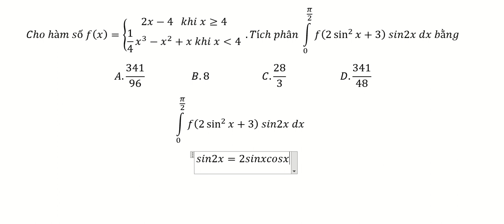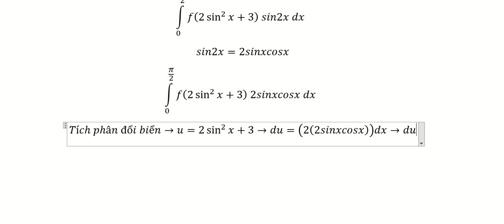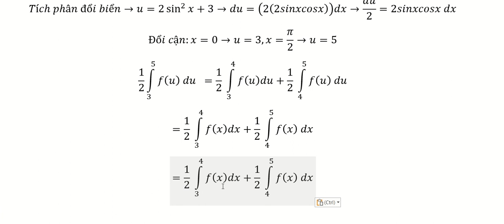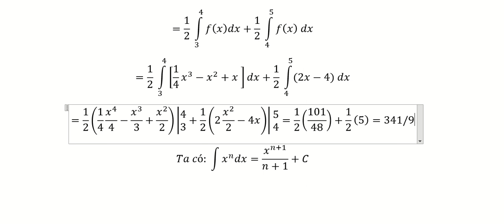Toán 12: Cho hàm số f(x)={ (2x-4 khi x≥4 1/4 x^3-x^2+x khi x≪4) .Tích phân ∫ f(2 sin^2⁡x+3)sin2x dx